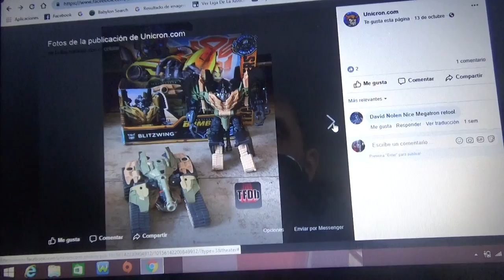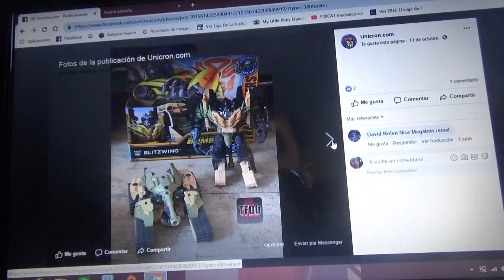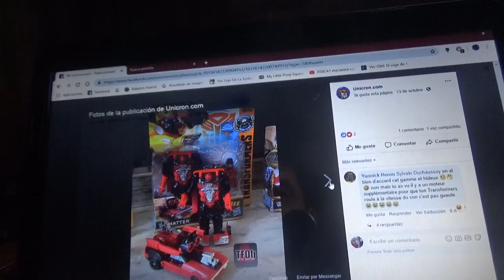Mas juguetes para Transformers Bumblebee The Movie